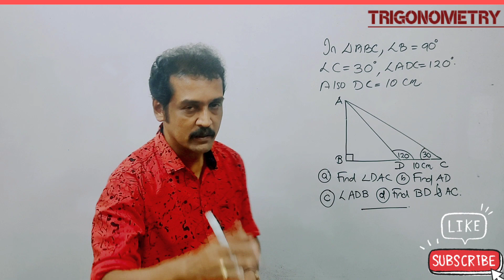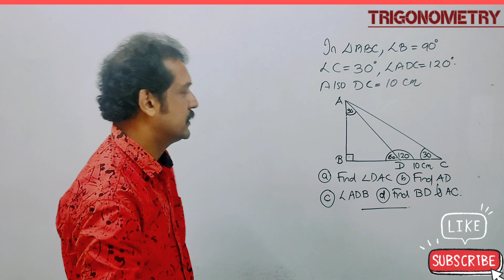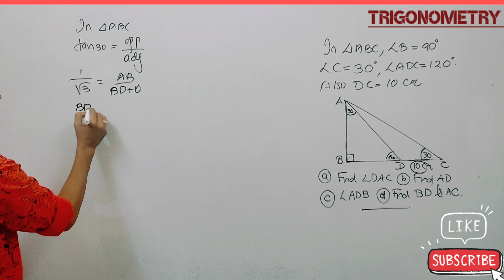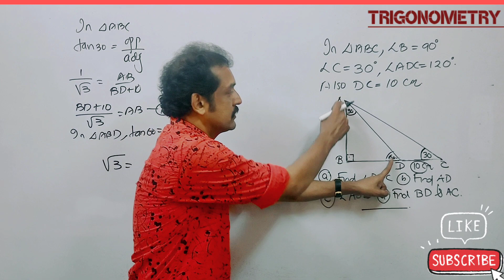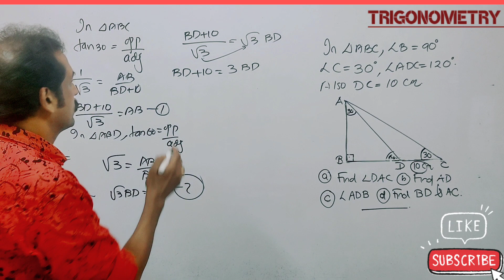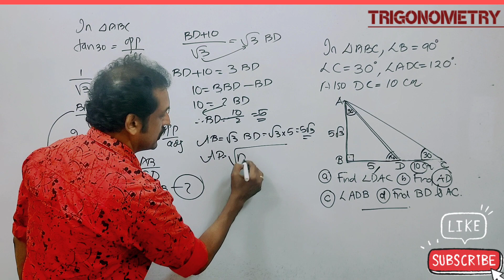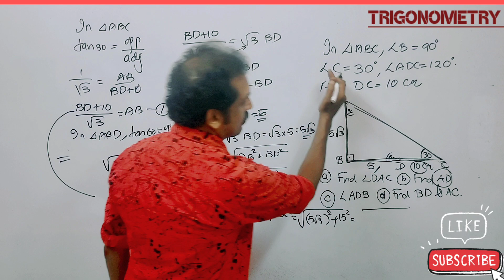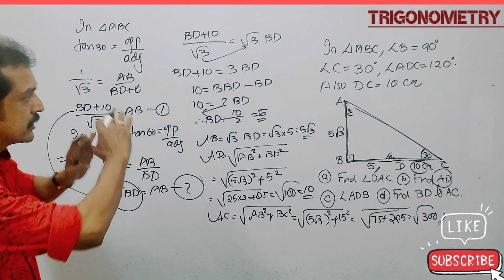Kerala SSLC ( പത്താം ക്ലാസ് ) കണക്ക് പരീക്ഷയ്ക്കുള്ള 6 മാർക്കിന്റെ ഒരു ചോദ്യം 💯💯💯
@Subhash 's Maths Classroom
# important 6 marks question from Trigonometry for SSLC model exam